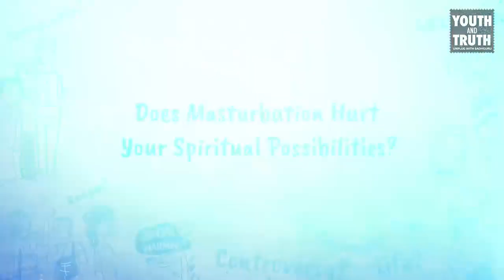Does Masturbation Hurt Your Spiritual Possibilities?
Sadhguru answers a question in JNU about masturbation, and whether it can “damage us spiritually”.

sadhguru
sadhguru 2019,
sadhguru speech
sadhguru latest
sadhguru 2020
sadhguru meditation
sadhguru speeches
sadhguru motivation
sadhguru shiva,
sadhguru advice
sadguru
sadhguru bangla
sadhguru live
satguru
isha foundation
yoga